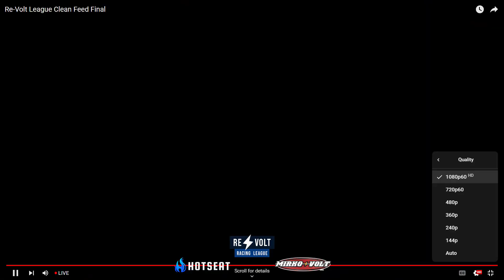RVRL Week 2 Division 1 - Re-Volt Racing League - Stock Pros Pickups ON